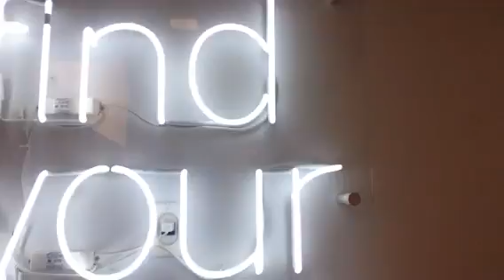Soul Cycle w/t John 🚲 👀